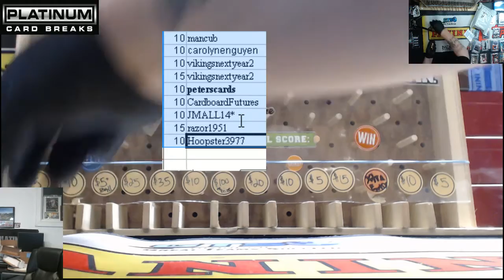Cheese Balls Round #9